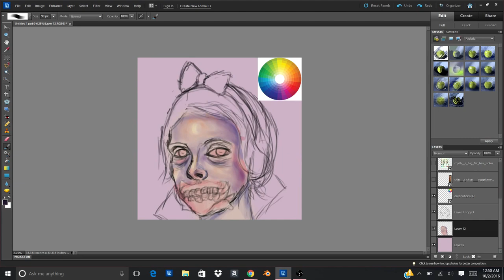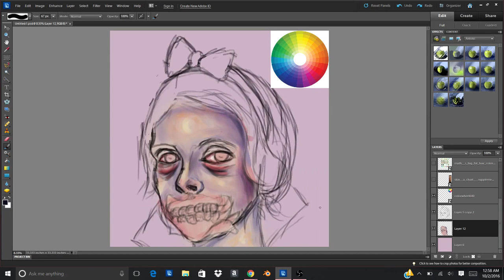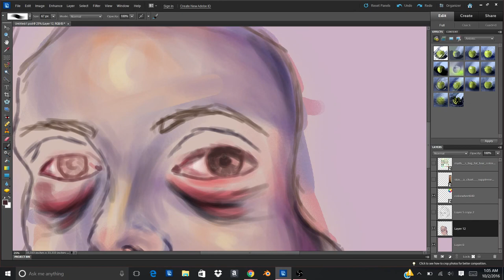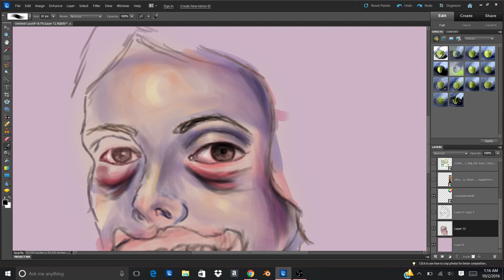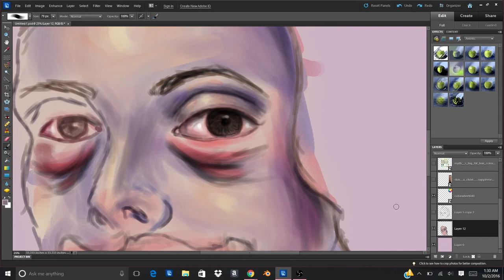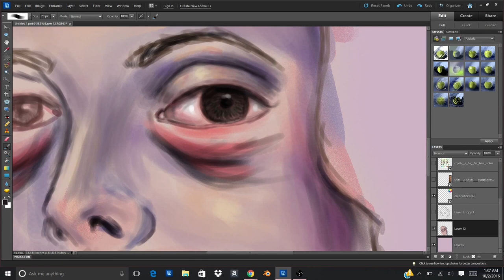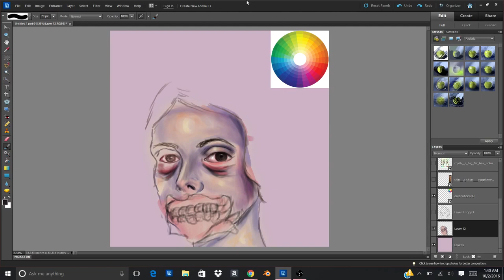Zombie Speed painting Part 1